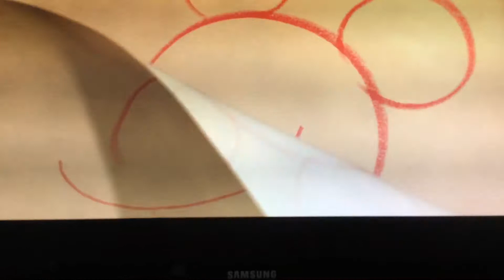Frozen Disney+ Intro